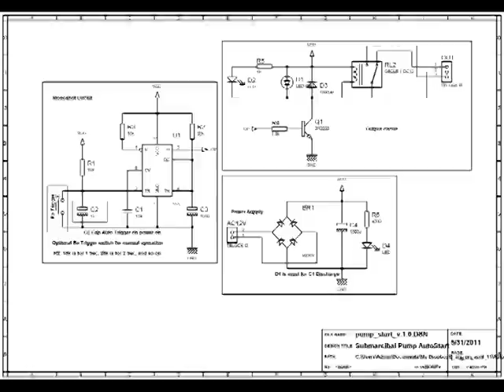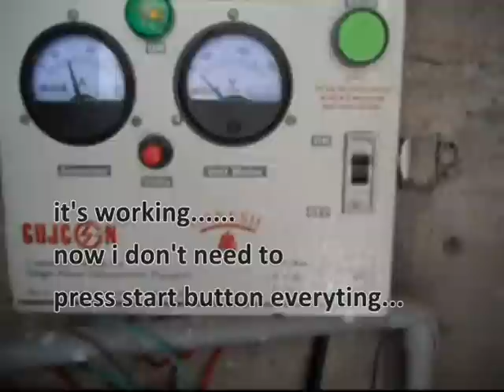Automatic Starter for Submersible Pump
Normally in all single phase submersible pump we have to press start switch for two second to switch on the pump. and this is so problematic, every time when you switch on pump you have to press this switch, so this the solution i just made monostable circuit which is only on for two second when you switch on then automatically it will switch off, so now i don't have to press this switch every time, circuit will take care about this..